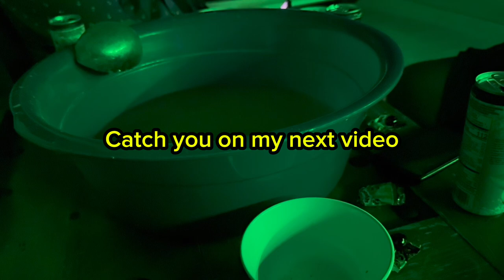Why I started My YouTube Channel | A Day Out Wit Bro H20 - Check Us Out! 🤙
Why I started My YouTube Channel | A Lil History On My Bro H20 Love For Music - Check Us Out

If you enjoyed the video , Plz Don’t forget to give the video a Thumbs up, Subscribe, & Turn Your NOTIFICATION 🔔 on so you can get notified with my new video content every week. Blessed Up